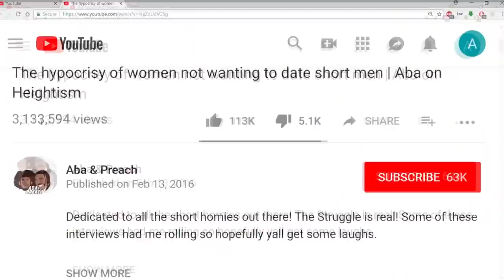THIS GUY IS THE BIGGEST SIMP. DERRICK JAXN 2.0 | "Stop taking her out, SEND HER MONEY NOW!"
Original = PastorPapiDon